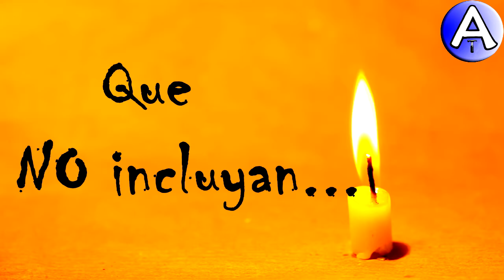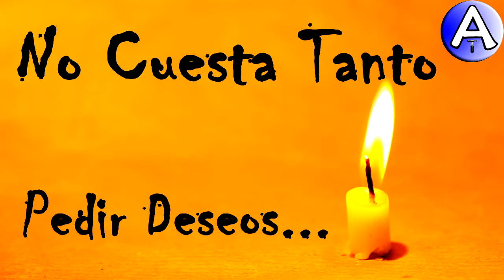Feliz Cumpleaños Laila / Piensa 3 Deseos / Video Postales ATLASNUBEAUTOGESTION